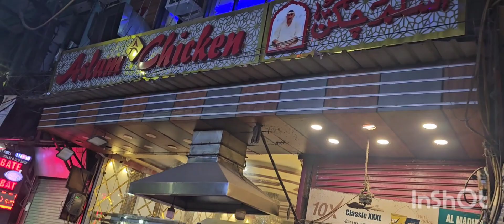humagaye Sarojini Nagar Market | bahaut saari shopping Kari | Aslam Chicken me Dinner kiya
humgaye Sarojini Nagar Market | bahaut saari shopping Kari | Aslam Chicken me dinner kiya

Musician: ASHUTOSH